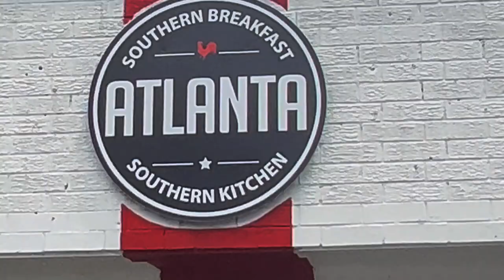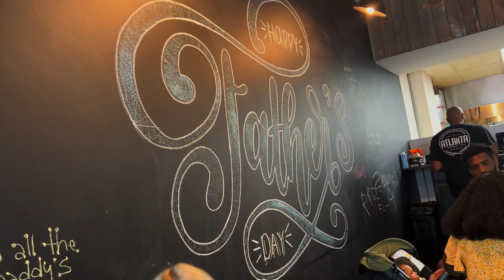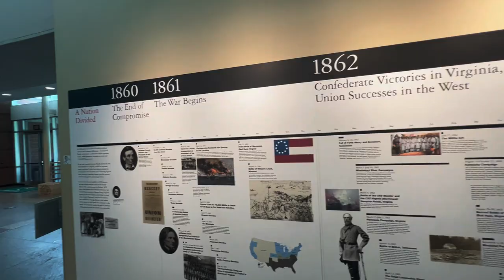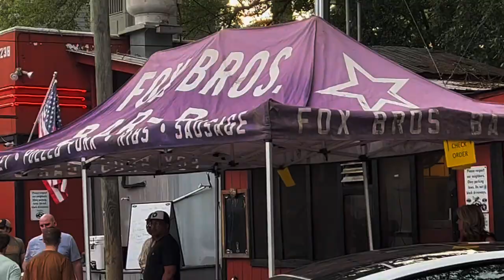Turners Take the South East 2023 - Day 2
Atlanta, GA.  Olympic Park exploration, Atlanta Breakfast Company (yum!), Kennesaw Battle Field, Piedmont Park, and Fox Bros. BBQ for dinner.